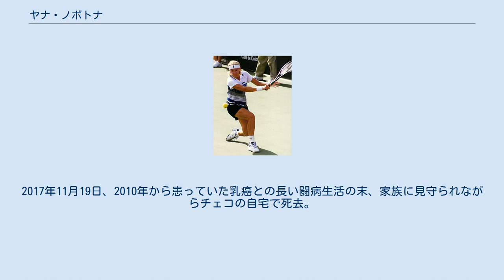ヤナ・ノボトナ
ヤナ・ノボトナ（Jana Novotná, 1968年10月2日 - 2017年11月19日）は、チェコスロバキア・ブルノ出身の元女子プロテニス選手。
1998年のウィンブルドン選手権女子シングルス優勝者である。
サービス・アンド・ボレーのプレースタイルを得意とした選手で、ネット・プレーと片手打ちのバックハンド・スライスも得意であった。
WTAツアー通算でシングルス24勝、ダブルス76勝を挙げた。
 1987年にプロ入り。
1991年の全豪オープンで女子シングルス準優勝。
この時の決勝戦では当時17歳の新星モニカ・セレシュに 7-5, 3-6, 1-6 で逆転負けしている。
それからウィンブルドン選手権で、1993年と1997年の2度準優勝に甘んじた。
とりわけ1993年の決勝戦では、最終第3セットでシュテフィ・グラフを 4-1 まで追い詰めながらも、ここから優勝を意識し始めてプレーが硬くなり、意外なミスを連発してグラフに5ゲームを連取されて大逆転負けを喫した試合が長い間語り草になっていた。
（グラフの最終スコア：7-6, 1-6, 6-4）「勝負所での精神的な弱さが課題」と言われ続けたノボトナは、1997年の決勝では当時16歳9ヶ月のマルチナ・ヒンギスに 6-2, 3-6, 3-6 で敗れている。
しかし1998年に“3度目の正直”で宿願を果たし、フランスのナタリー・トージアに 6-4, 7-6 のストレート勝ちを収めてウィンブルドン優勝者になった。
 ノボトナはダブルスの名手としても知られ、様々な選手たちとペアを組んで、すべての4大大会でダブルスのタイトルを獲得した。
1989年から1990年にかけては同じチェコスロバキアのヘレナ・スコバとペアを組み、1990年のシーズンは4大大会女子ダブルスに3連勝しながらも、全米オープン女子ダブルス決勝でジジ・フェルナンデスとマルチナ・ナブラチロワの組に敗れ、同一ペアによる女子ダブルスの年間グランドスラムを逃したことがある。
1994年から1995年にかけては、スペインのアランチャ・サンチェス・ビカリオがダブルスのパートナーだった。
1998年にはマルチナ・ヒンギスとペアを組み、全仏オープンから全米オープンまで4大大会女子ダブルス3連勝を達成した。
（ヒンギスはこの年、全豪オープンだけはパートナーがミリヤナ・ルチッチだった。ヒンギスは1998年度の「ダブルス年間グランドスラム」が成立する。） ノボトナはオリンピックのテニス競技にも、1988年ソウル五輪・1992年バルセロナ五輪・1996年アトランタ五輪の3度出場した。
ノボトナとヘレナ・スコバは、ソウル五輪とアトランタ五輪で2個の女子ダブルス銀メダルを獲得している。
1988年ソウル五輪は、オリンピックにプロテニス選手の出場を認めた歴史的な大会である。
ノボトナとスコバは、女子ダブルス決勝でアメリカ代表のジーナ・ガリソン＆パム・シュライバー組に 6-4, 2-6, 8-10 で敗れ、テニス女子ダブルスの「復活金メダル」を逃した。
1988年と1992年、彼女は「チェコスロバキア」のオリンピック代表選手であったが、1993年にチェコスロバキアが連邦解体して「チェコ共和国」と「スロバキア共和国」に分かれる。
チェコスロバキア解体後、ノボトナはチェコの代表選手として1996年のアトランタ五輪に出場し、女子ダブルス銀メダルと女子シングルスの銅メダルを獲得した。
 ノボトナは1999年の全米オープン3回戦でアンケ・フーバーに敗れた後、この年限りでの現役引退を表明した。
同世代に当たるシュテフィ・グラフも少し前の8月13日に現役引退を表明したので、女子テニス界は2人のベテラン選手のトップを相次いで失うことになった。
2005年7月9日に国際テニス殿堂入りを果たしている。
2017年11月19日、2010年から患っていた乳癌との長い闘病生活の末、家族に見守られながらチェコの自宅で死去。
49歳没。